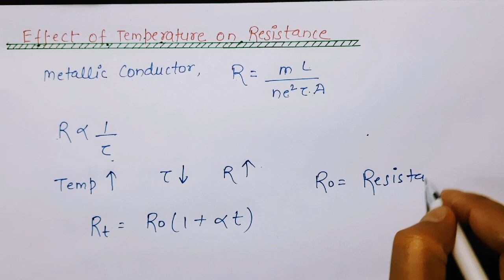Effect of Temperature on Resistance | Current Electricity | chapter 3 | physics12th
Effect of Temperature on Resistance
The effect of temperature on the resistance of the conductor is an increase in the resistance value with an increase in temperature. The resistance of the conductor is proportional to the temperature. The increase in temperature of the conductor increases its resistance. The resistivity of the conductor changes with temperature and it causes an increase in resistance.

The resistance of the conductor changes with a change in its physical dimension. Conductor resistance is proportional to the length and inversely proportional to the area. Thus, the resistance of a particular value has a certain wire length and diameter. However, the conducting materials tend to increase their resistance with an increase in temperature. Contrary to this, the resistance of the insulating material decreases with an increase in temperature.